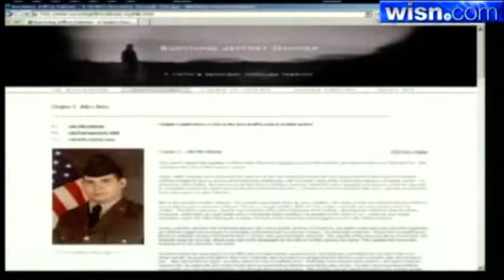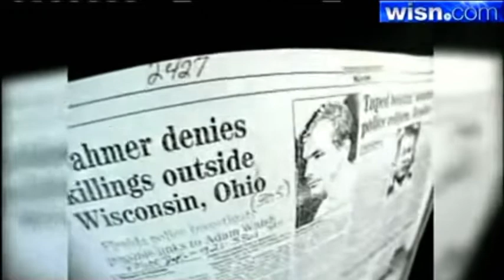JEFFREY DAHMER/ADAM WALSH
Jeffrey Dahmer before the world knew of his horrors was allegedly in Florida at the time a 13-year old kids was murder and assaulted and once his picture made the news witness says he was last seen near the boy.